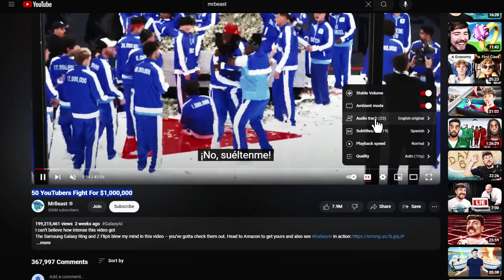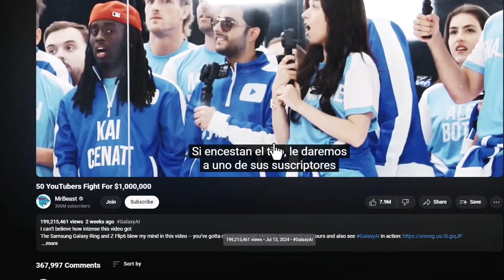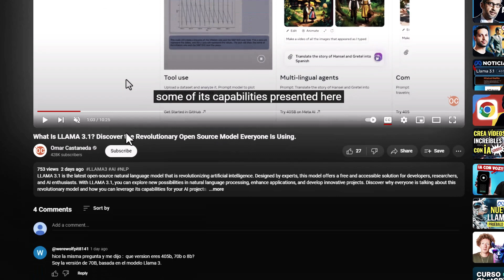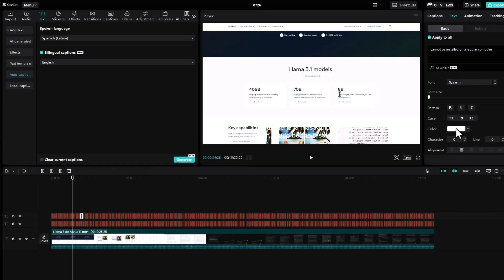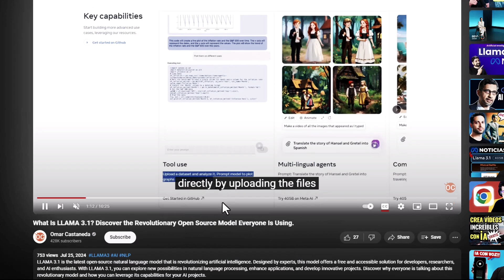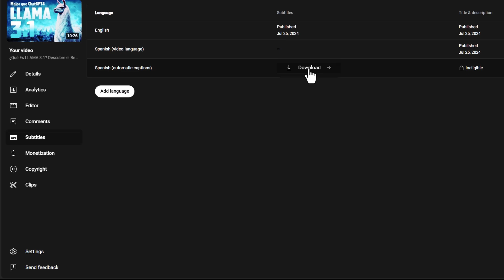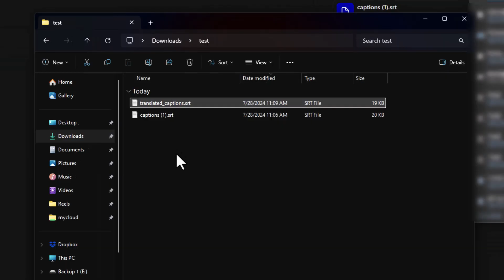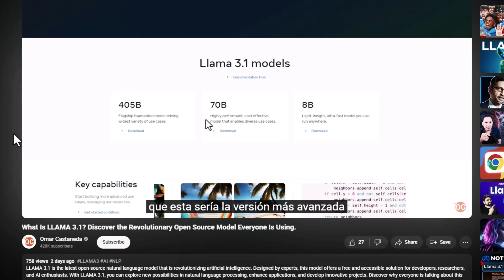Cómo Usar IA para Traducir Títulos y Descripciones en YouTube: Aumenta tu Audiencia Mundial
¿Quieres aumentar la visibilidad de tus videos en YouTube y llegar a una audiencia global? En este video, te mostramos cómo usar inteligencia artificial (IA) para traducir títulos y descripciones de tus videos.

Al traducir el contenido, puedes mejorar tu SEO en YouTube y hacer que tus videos sean accesibles para personas de diferentes idiomas y culturas. Aprenderás paso a paso cómo implementar esta estrategia y qué herramientas utilizar para maximizar el alcance de tus videos. ¡No pierdas la oportunidad de hacer crecer tu canal y atraer más suscriptores!